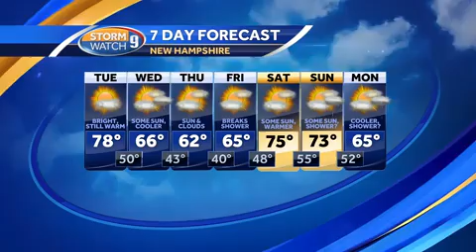Watch: Sunny skies, falling humidity ahead